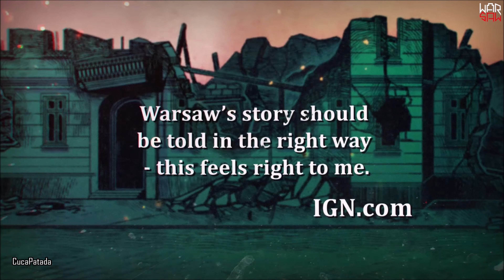Twitch Prime Games August 2020 (Amazon Games)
Twitch Prime Games August 2020
Amazon Prime Games August 2020

Here’s the full list of what will be unlocked from August 3:

Treachery in Beatdown City
Blazing Chrome
Chroma Squad
Warsaw
Shaq Fu: A Legend Reborn

Free SNK games with Twitch Prime
Available through December 31

Art of Fighting 2
Baseball Stars 2
Blazing Star
Fatal Fury Special
Ironclad
King of the Monsters
Metal Slug 2
Pulstar
Samurai Shodown II
Sengoku 3
Shock Troopers 2nd Squad
SNK 40th Anniversary Collection

Twitch Prime Games August
Amazon Prime Games August

CucaPatada